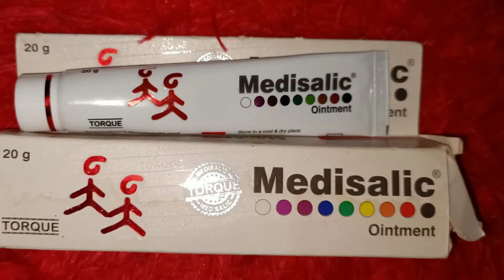Medisalic cream benefits & side effects buy or not/Skin whitening cream buy or not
This is Style with Sahiba

topic covered
medisalic cream
medisalic cream ke fayde
medisalic skin whitening cream
skin lightening cream buy or not ?
medisalic ointment cream review
medisalic cream side effects
medisalic ointment cream side effects
medisalic cream benefits
medisalic ointment cream ke fayde

BOYA M1 Mic
My tripod
My green screen
Camera phone
Softbox light
Ring light digitek 12c best -

Do CLSS it means
Roposo - Sahiba Ansari
MX TAKATAK - STYLE WITH SAHIBA

Some intersting videos ..check out once

My experiments